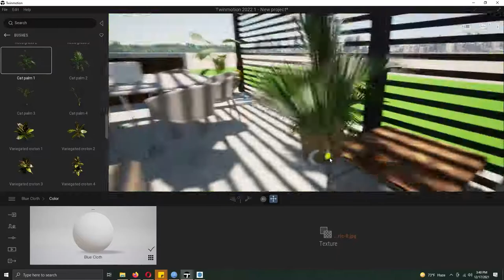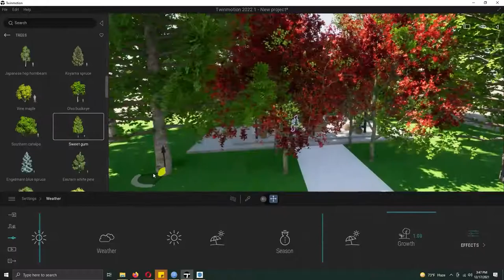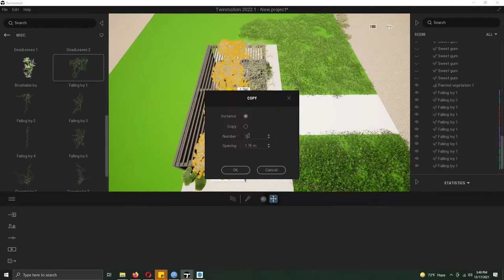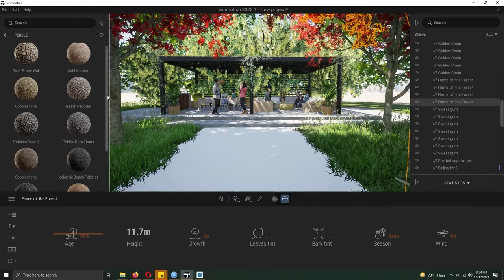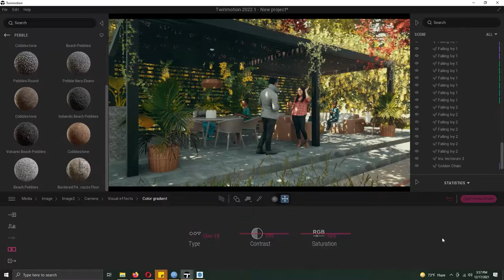Backyard Seating Twinmotion 2022 | Hindi Tutorial | 3DHEVEN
Hey, what's up, guys? Ammar here. In this video, I'll share a step-by-step tutorial of backyard seating hindi twinmotion 2022.